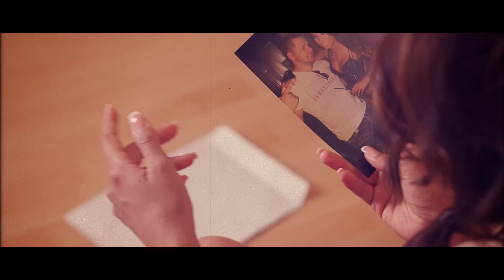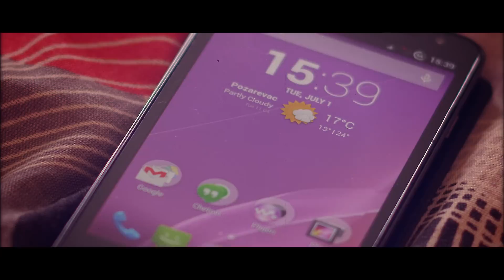Aleksandra Dabić - Letnja prevara OFFICIAL VIDEO 2014 HD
Label and copyright: Aleksandra Dabić i City records

lyrics: Pavle Subotić
Arr: Marko Drežnjak
Video: DMSAT Video production

Veeeeliko hvala Caroliji i Sherri hill-u i Zoom fashionu na stajlingu, AS pekari iz Grocke i Turistickoj organizaciji Leskovac na neizmernoj podrsci i sponzorstvu i QUEEN bazenima u Dobanovcima na predivnoj lokaciji! Zahvaljujem se i svim prijateljima koji su statirali i porodici na neizmernoj podrsci i razumevanju i naravno sjajnoj DM SAT produkciji na profesionalnosti i televiziji DM SAT koji omogucili realizaciju i ekranizaciju Letnje prevare i hvala im sto spot izgleda svetski!

 Tekst pesme:

Letnja prevara

Pesak je vreo i gorim ja
gorim k'o moja secanja
dok gledam kako druga ljubi te
usne sa ukusom jagoda

Pogresila sam da sam njegova
pogresila sam da sam jedina
a znali su oko mene svi
da on me vise ne voli

Ref.
Bas briga me
letnje ljubavi se lako dogode
i nek' ljube me, kad nista mi ne preostaje
recite mu, nek' cuje da sam saznala
kakvog ukusa je letnja prevara

Nek' sunce greje nam kukove
u ritmu pozovi drugove
kad srce otera strahove
samo nam ljubav preostaje
ref 2x

Aleksandra Dabić - (Live)